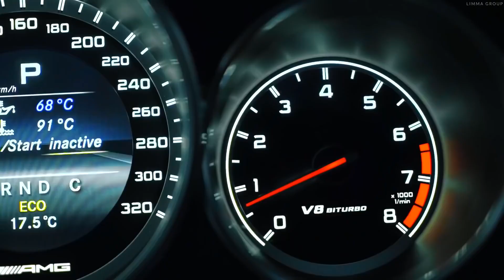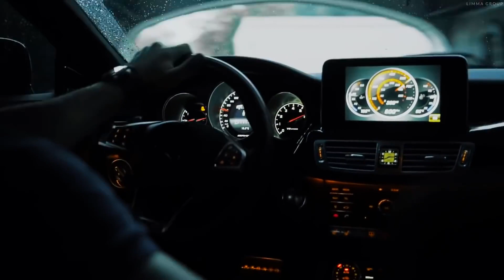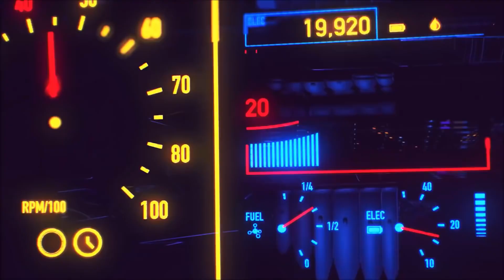2PAC Ft Ellie Goulding-Feel This Pain.👑. Prod. By. Echale Mojo Remix.👑.